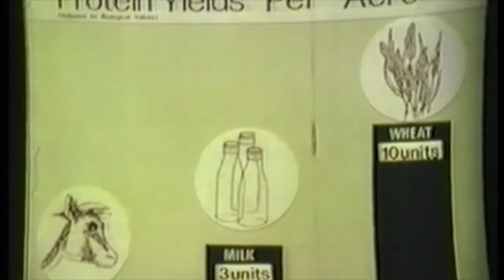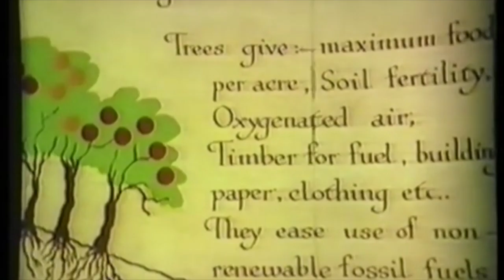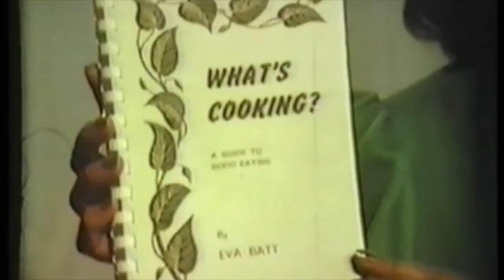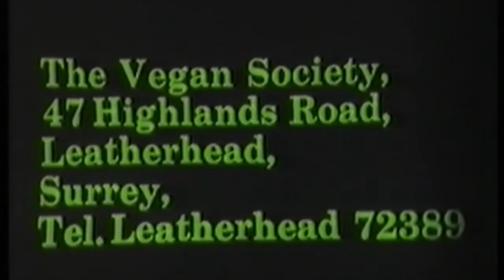OpenDoor - The Vegan Society 1976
In the 1970s the BBC did a series of programmes called "Open Door" where the BBC gave campaign groups an opportunity to make a half hour programme explaining their case which the BBC then showed on BBC2. The Vegan Society made an application to do a programmes for the series, the application was accepted, and the YouTube video that you can see here is the programme that resulted. The original transmission of the programme led to over 9000 enquiries about veganism resulting in around 1,000 new members of the Society.